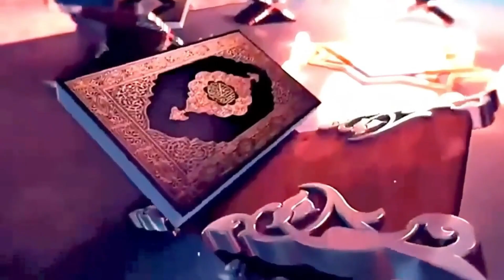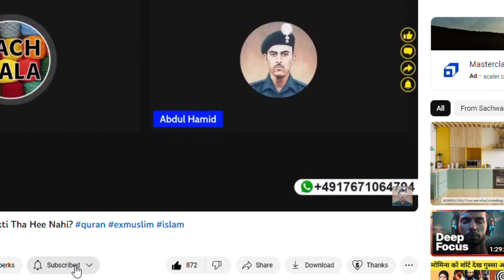Hitlar Ko Hitler Momino Ne Banaya?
Keep Supporting Us :-
UPI: sachwalaabdulhamid@ybl

- If you need more information about using music, please get in touch with us.

 • Work Hard Melodic Techno EDM | Royalt...
No Copyright Hip Hop Music

 • Silence Flow - Dark Piano Trap Hip Ho...
No Copyright Pop Music

 • Beast is here - Modern Disco Pop Copy...